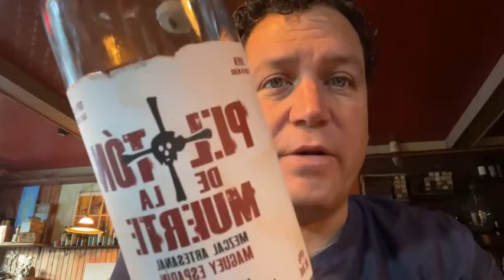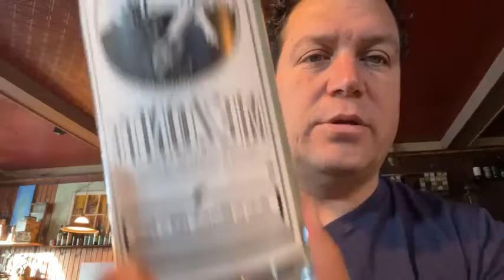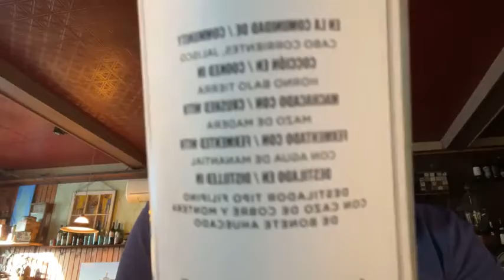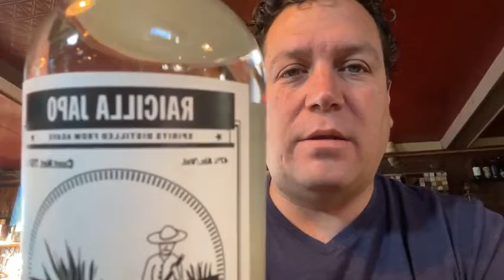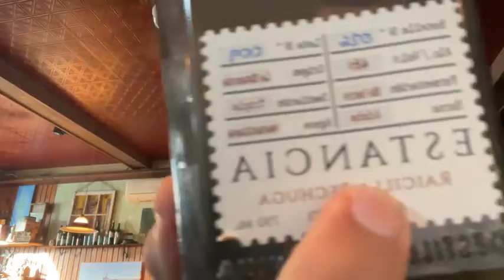Key term for Mezcal…